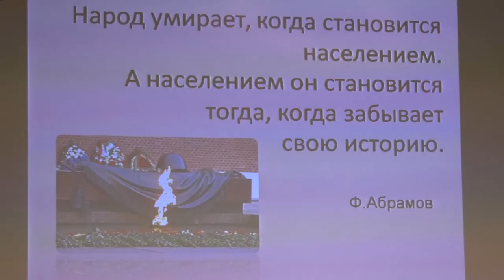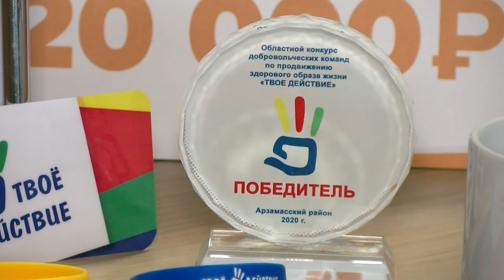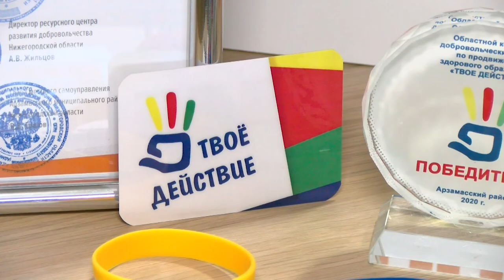Твоё действие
Волонтёры клуба «Инсайт» победили в областном конкурсе добровольческих команд по продвижению здорового образа жизни «Твоё действие».